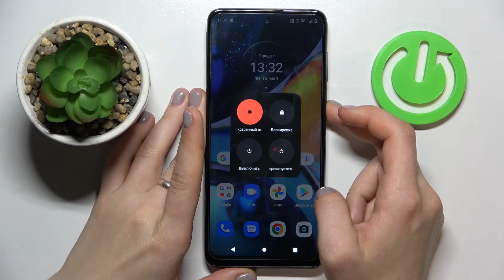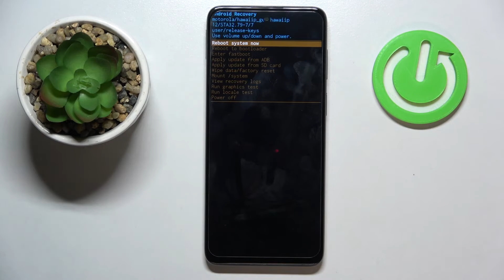Как войти в режим рекавери на Moto G22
В этом видео мы покажем вам, как на устройстве Moto G22 войти в режим рекавери. Если вы хотите войти в режим восстановления на Moto G22, то посмотрите наше видео. Мы вам подробно расскажем и покажем, как войти в режим рекавери на Moto G22.

Как войти в режим рекавери на Moto G22? Как войти в режим восстановоения на Moto G22 ? Что есть в режиме рекавери на Moto G22 ? Для чего нужен режим рекавери на Moto G22 ?